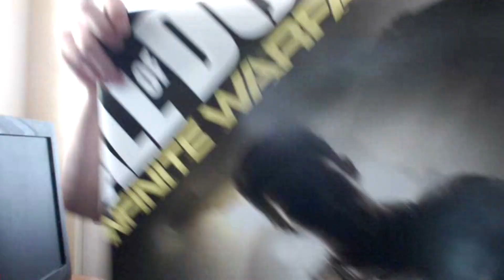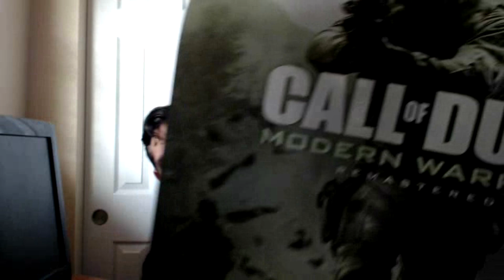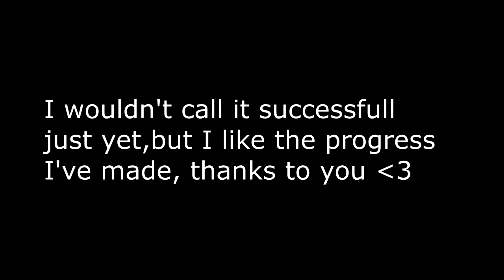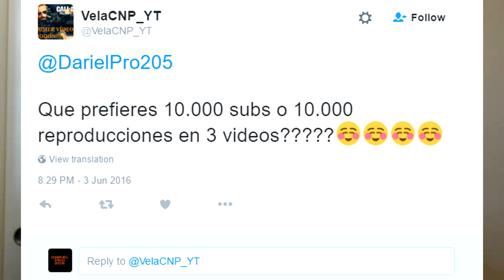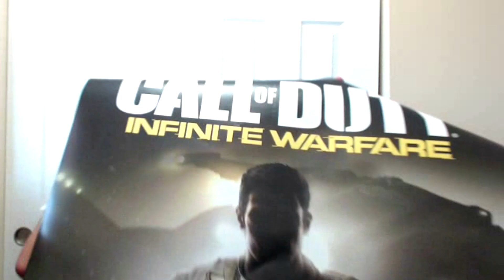FIRST EVER Q&A! Wierdest Questions...(2K Subscrber Special)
LETS HIT 50 LIKES! :D
MADE MY VERY FIRST Q&A ON THE CHANNEL! Really wierd but awesome questions, thanks for everyone that asked and COMMENT if you got featured. Hope you guys enjoy it, hit that THUMBS UP for MORE!

3.Panda

Video uploaded by DarielPro205